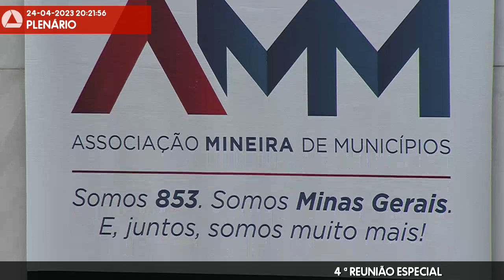24/04/2023 20:00 - 4ª Reunião Especial